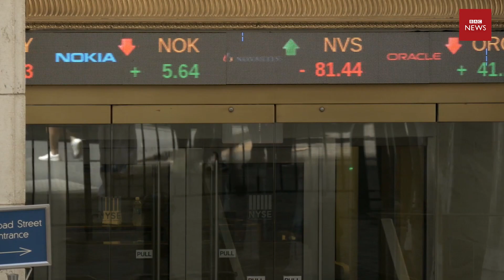ইউ টার্ন নিলো যুদ্ধ পরিস্থিতি । সরাসরি যুদ্ধে আসতে পারে ইরান । Iran | Israel | Syria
আন্তর্জাতিক খবর
আন্তর্জাতিক সংবাদ
আন্তর্জাতিক নিউজ
world news
international news bangla
bangla news
international news
today international news
antrojatik khobor
antrojatik news
khobor antrojatik
news antrojatik today
বিশ্ব সংবাদ
world news desk
bbc news
তাজা খবর
গরম খবর
bbc news24

BAC World News is a highly regarded YouTube channel based in Bangladesh that provides analysis of contemporary international affairs and news bulletins based on reports published in the global media. The channel also airs documentaries about international issues of great importance.
BAC World News subscribes to several international news agencies and operates professionally in the media industry. The channel has a team of journalists from both home and abroad. BAC World News has a sister channel called Middle East News, which focuses on analytical and informative news about defense and diplomacy. You can stay in touch with us by following our Facebook page.